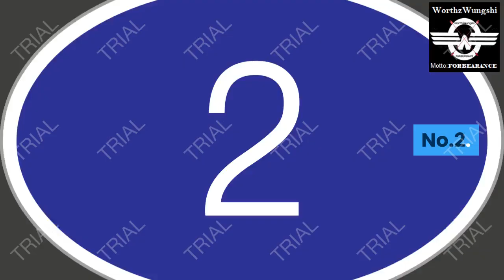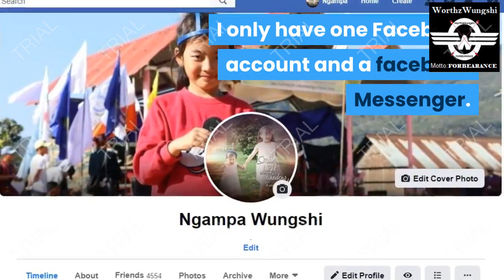New Facebook scam 2020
Beware of a new scam on Facebook.

No.1.  They will steal your profile and cover photo or any photo from your Facebook wall.

No.2.   They will Open a 2nd fictitious account then invite all your mutual friends .

No.3.   They will tell or send  messages or text you that He or She has lost his or her account.

No.4.   They will try and convince to Borrow money from others using your 2nd account with your photo on it.

No.5.   They post something on the facebook wall that may put you in jail.

So I would like to inform my family, relatives and friends... if ever someone will invite or add you in my second account or new account with same name...Ngampa Wungshi or Worths Wungshi PLEASE DO NOT ACCEPT because it's not me. I have no plans to create a new account. I only have one Facebook account and a facebook Messenger.

 Please don't accept (another) friend request from me from any new account specially if someone ask you to lend or borrow money using my name.

Call me up immediately or text me if you happened to receive such type of scam activities on your facebook wall.

Stay Home and Stay Safe. See you all soon after this pandemic covid19 is over. With best wishes
Worthing Awungshi  and Family. God Bless . Thank You.